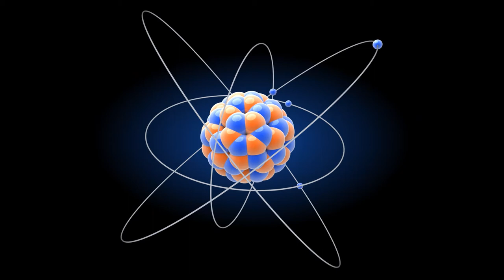La science des surfaces des réacteurs nucléaires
Quels sont les instruments qui servent à étudier les matériaux composant les réacteurs nucléaires? Comment les scientifiques font ils pour trouver et enlever les minuscules impuretés que contiennent ces matériaux? Joins-toi au Musée des sciences et de la technologie du Canada et aux Laboratoires Nucléaires Canadiens pour apprendre comment on utilise des microscopes électroniques très puissants pour accroître la sécurité des réacteurs nucléaires.

Pour obtenir d’autres renseignements sur James Hillier, un pionnier canadien des microscopes électroniques, visite le site Web suivant

Pour obtenir des renseignements sur les Laboratoires des sciences des surfaces d’Énergie atomique du Canada limitée, visite le site Web suivant